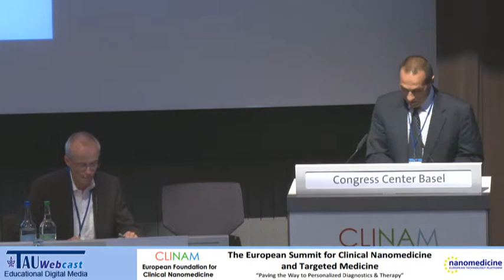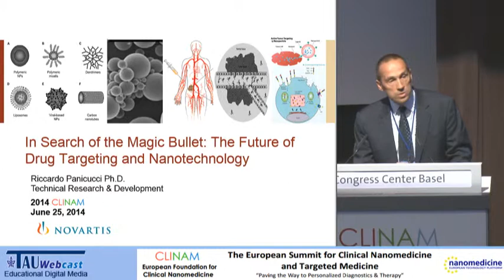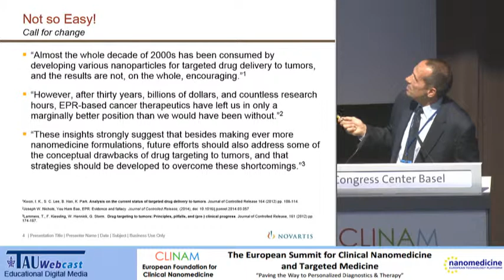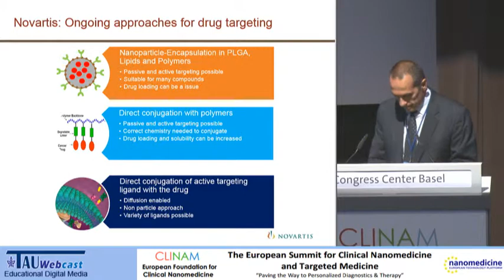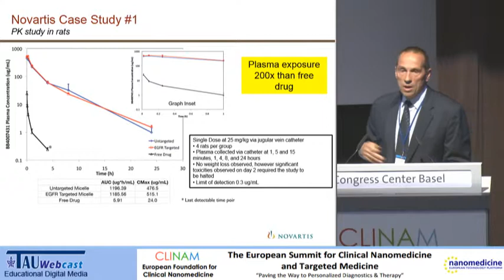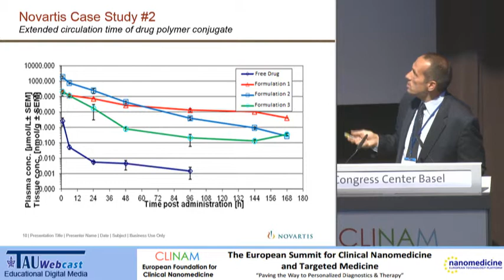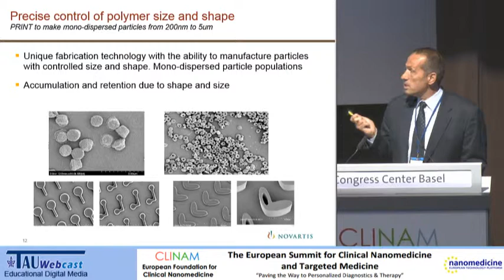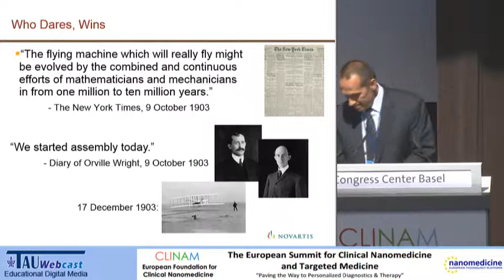In Search of the Magic Bullet: The Future of Drug Targeting and Nanotechnology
Speaker: Dr. Riccardo Panicucci, Global Head of Chemical & Pharmaceutical Profiling (CPP), Novartis Institutes for
BioMedical Research, Inc., Cambridge, MA (USA)